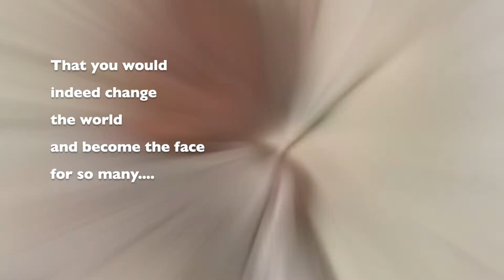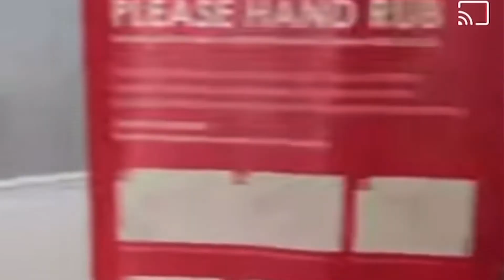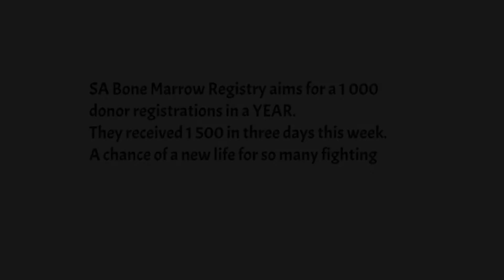Help donate blood for Mighty Mack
Mackenzie you have changed the face of cancer in the community! Mighty Mack and her parents have taken on the challenge of looking for blood, platelet and bone marrows donors for a week. The response from the community has been phenomenal ♥️ I urge all of you to consider becoming a donor- not only for Mighty Mack but for all battling this senseless disease